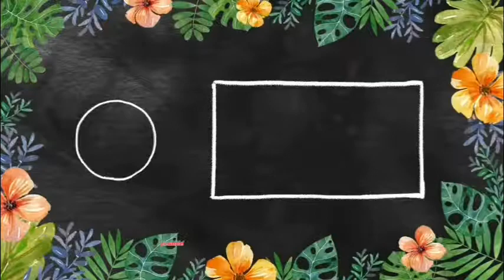ASMR|tig pipisong chichirya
Mukbang chichirya🍿🍿🍿